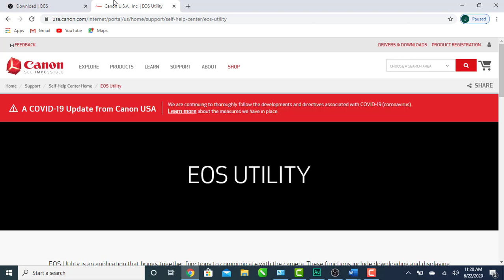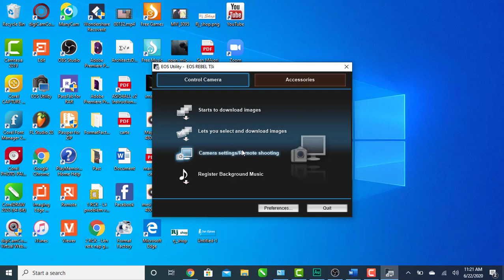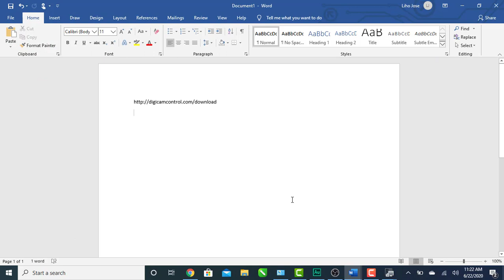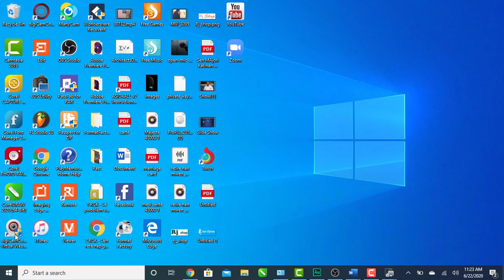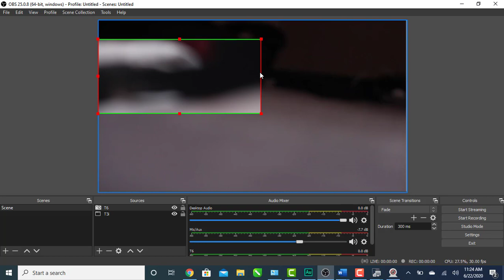HOW TO USE YOUR 2 CANON DSLR WITH OBS, 2 EOS Rebel Canons on OBS, Live with 2 Canons on OBS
In dis tutoriel you gonna see how to set up 2 Canons Rebel on Obs for your streaming.